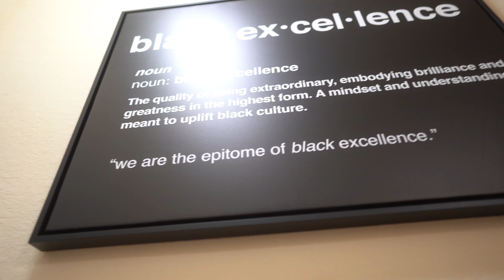Dababy Blame It On Baby Album Reaction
In the episode 3 of Challenger Talk Music Reviews, we review by Blame It On Baby Album. Following the release of two commercially successful albums―Baby on Baby and KIRK―the Charlotte, North Carolina native is positioned to take over the music industry.